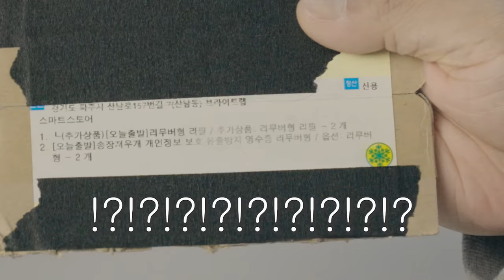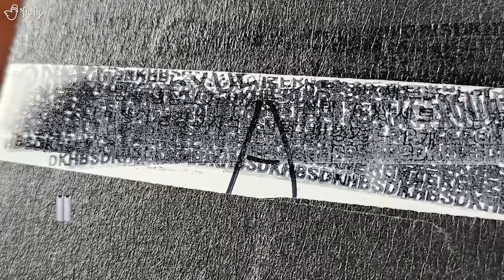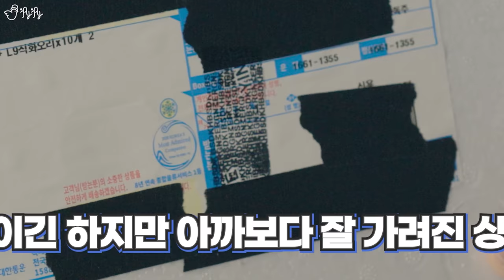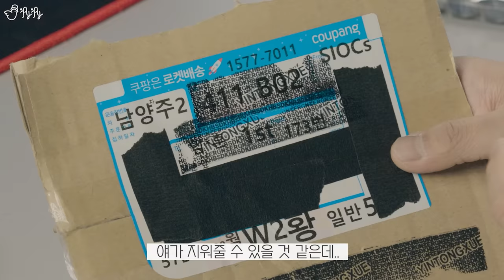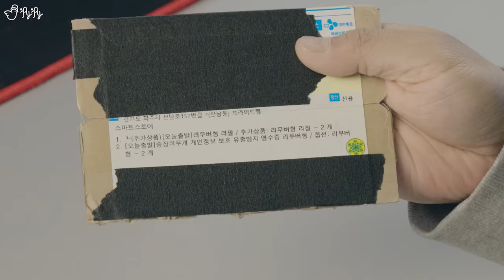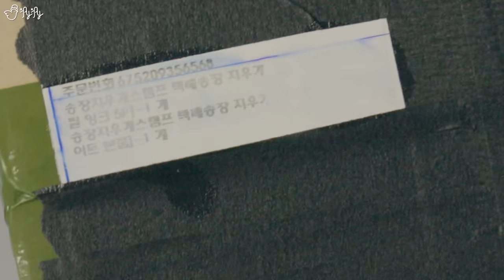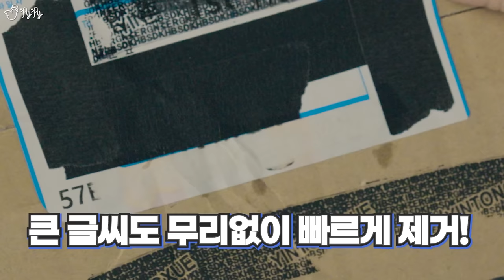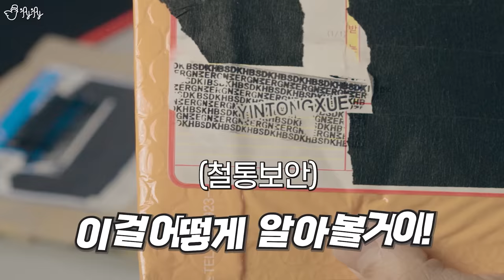택배 송장에 써있는 개인정보를 순식간에 지워주는 리무버?! 이제 안심해도 될까?!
멤버십에 가입하시면 더 많은 미공개 영상들을 보실 수 있으며,
제이제이의 컨텐츠 제작에 큰 힘이 됩니다♡